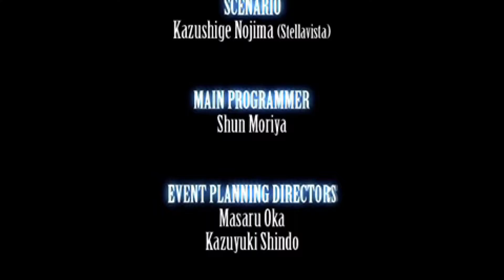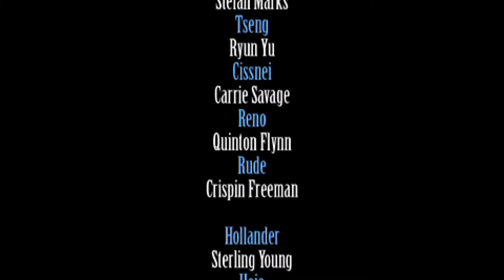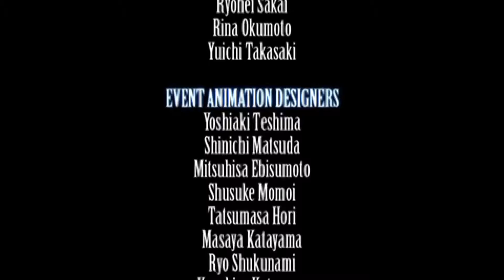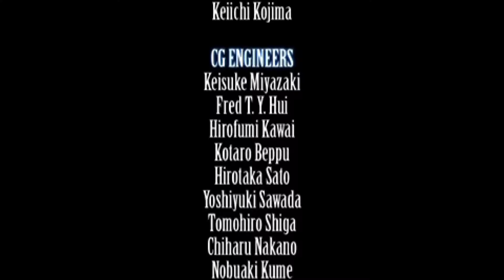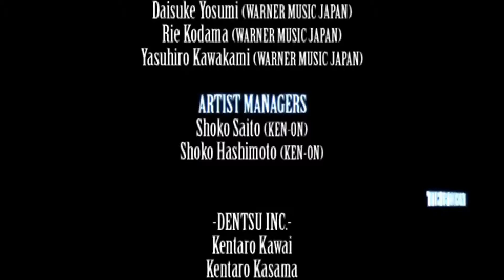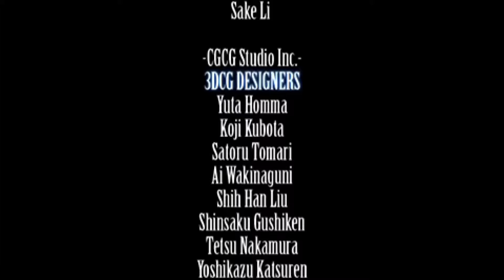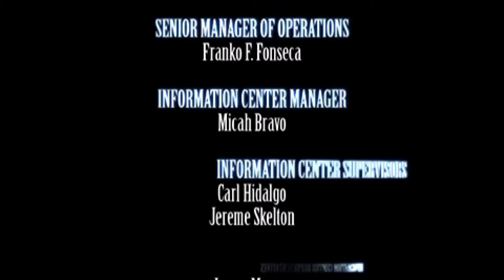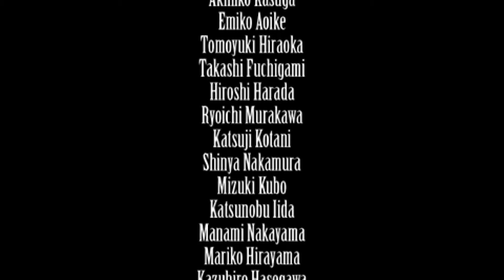Crisis Core: FF7 - Just the Story - Ending Credits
Captured on PC via the PPSSPP emulator, version 1.8.0. Please note that while the emulation is usually very good, it's not perfect. For example, there are brief slowdowns now and then. (However, most of them are admittedly on account of my PC struggling to run the emulation and capture video at the same time.) Oh, and please view these videos through my playlist for a more convenient experience. Here's a link: